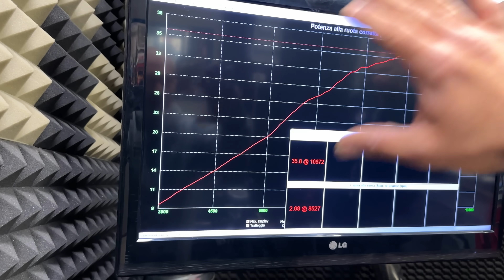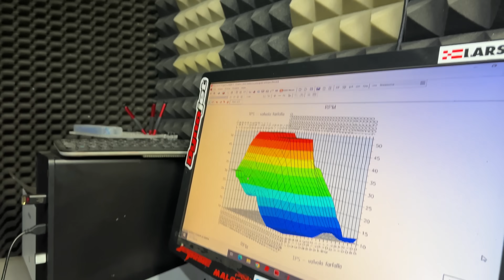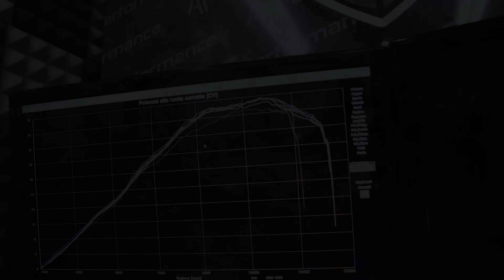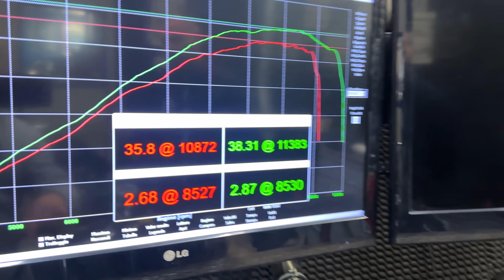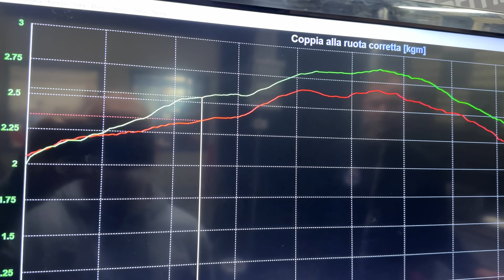ABBIAMO MAPPATO L'R3!!! RESTAURO R3 EP.4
Dopo averla ricostruita, dopo averla modificata, dopo averla tagliandata, SIAMO
VICINI AL RISULTATO FINALE.
Nel quarto episodio, il penultimo, mappiamo l'R3 come solo quelli di AFMOTOPERFORMACE sanno fare.
Quanti cavalli avrà tirato fuori la nostra piccola R3???
Guardate il video per scoprirlo.
Buona visione